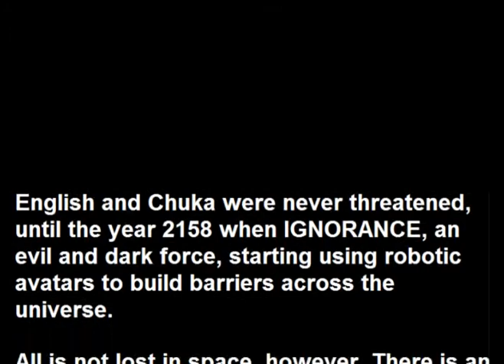Webster's Chuka - English 3D Space Adventure